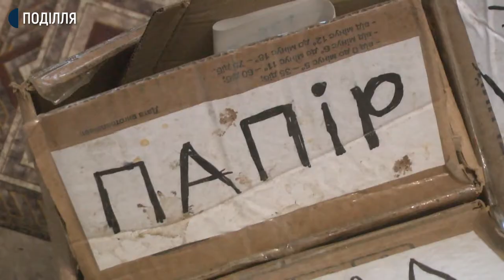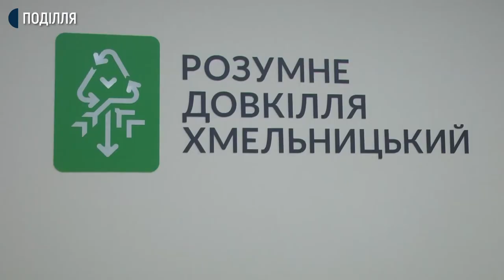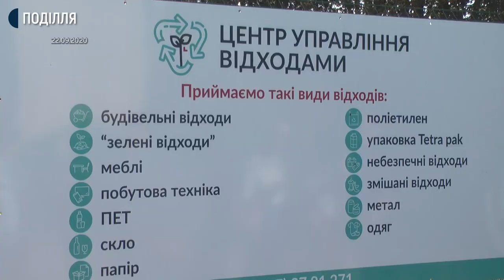Як провести Новорічо-Різдвяні святкування без шкоди для довкілля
Онлайн-заходи з розповідями про Новорічо-Різдвяні святкування без шкоди для довкілля проводять в офісі «Розумне довкілля. Хмельницький». Про це Суспільному розповідає його представниця Світлана Каритун. Каже, слухачам заходів розповідають про альтернативу пакування товарів у екологічні матеріали та правильне сортування відходів. Додає, що в обласному центрі до екологічного сортування приєднується все більше людей. Роблять це цілими родинами. В одній з них побувала знімальна група Суспільного.